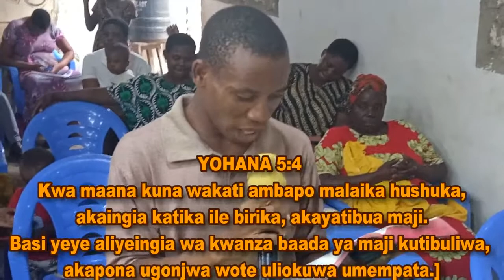UPONYAJI BY MWALIMU JOSEPH MRAMBA